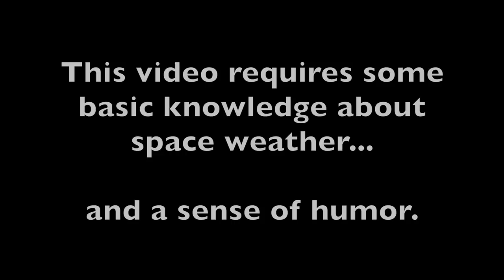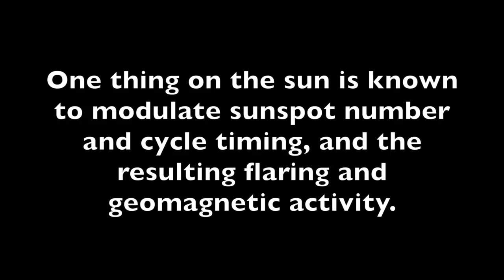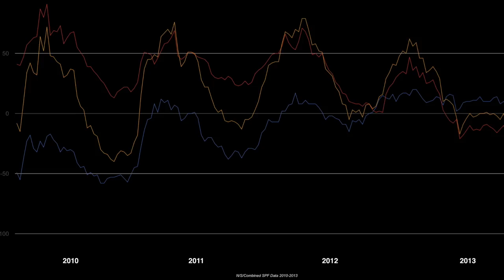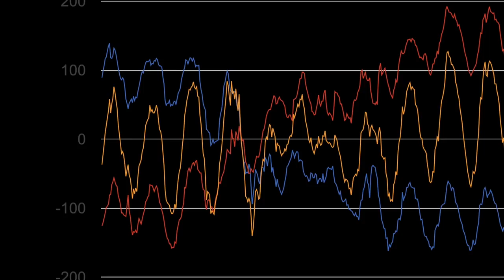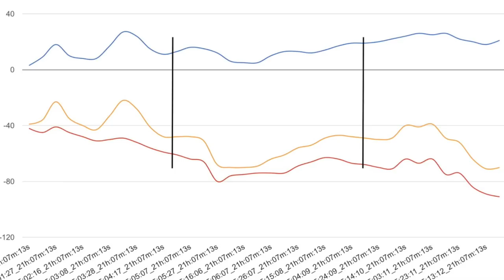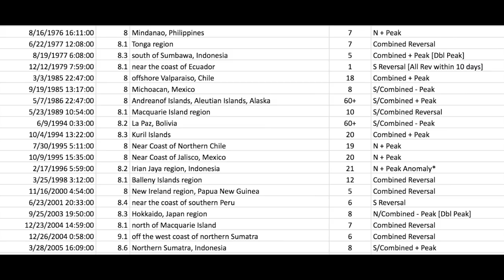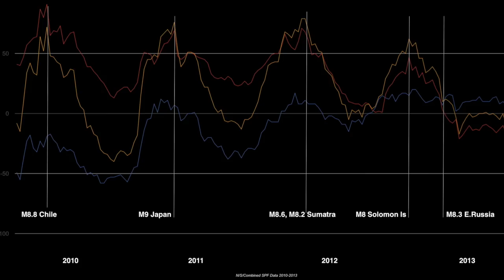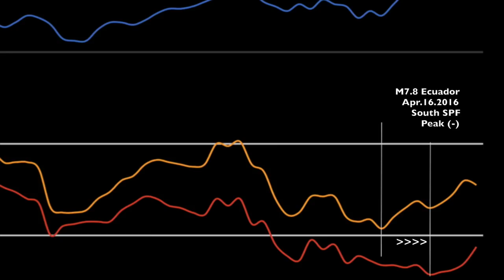SpaceWeatherNews vs The USGS: US Gov., Challenged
Music: Instrumental version of "Don't Let Me Down" by Bradley Hopperstein. Originally made famous by The Chainsmokers